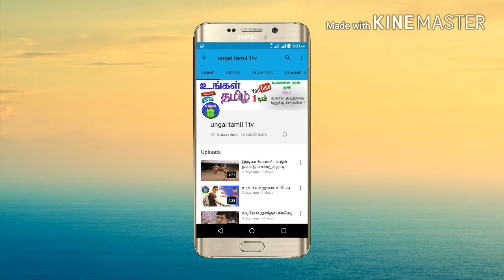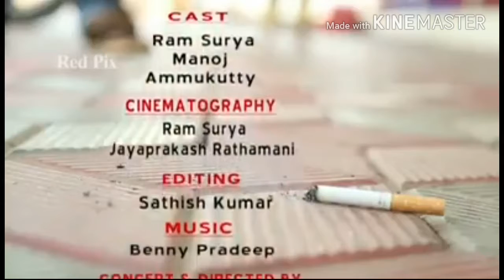நிறுத்துங்கள் நமது குடும்பத்திற்காக Stop smok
Stop smoking
நமது குடும்பத்திற்காக நாம் புகைபிடிப்பதை நிறுத்தவும்Smoking is a practice in which a substance is burned and the resulting smoke breathed in to be tasted and absorbed into the bloodstream. Most commonly the substance is the dried leaves of the tobacco plant which have been rolled into a small square of rice paper to create a small, round cylinder called a "cigarette". Smoking is primarily practiced as a route of administration for recreational drug use because the combustion of the dried plant leaves vaporizes and delivers active substances into the lungs where they are rapidly absorbed into the bloodstream and reach bodily tissue.
Credits:
Special Thanks:
Video owner